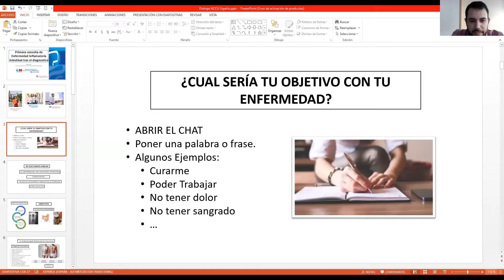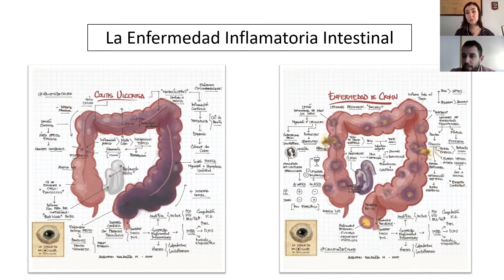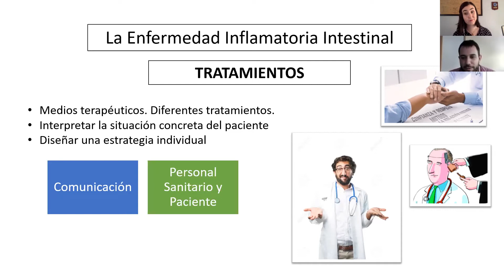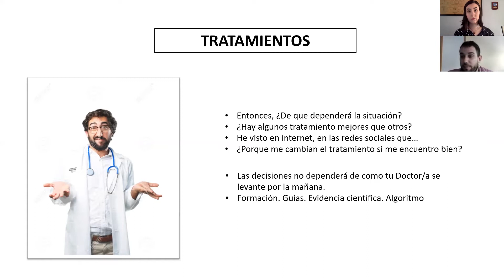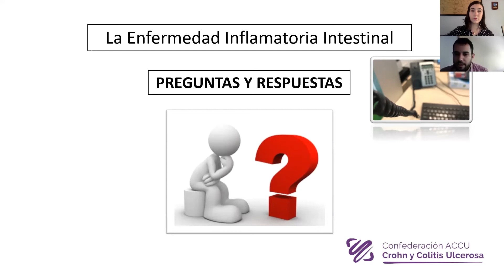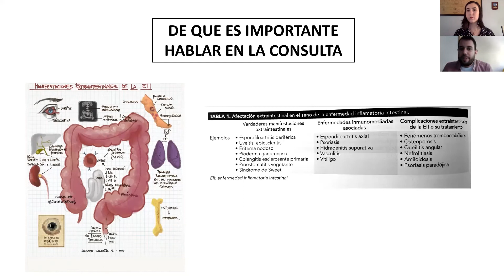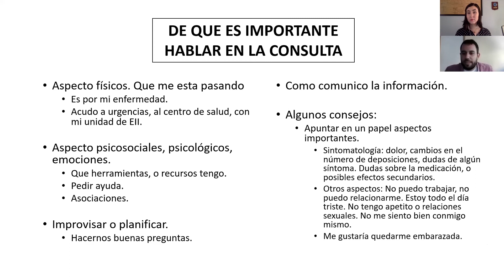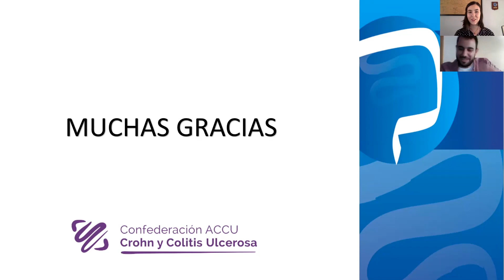La primera consulta de enfermedad inflamatoria intestinal tras el diagnóstico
Hablamos con el voluntario de ACCU España Pablo Bella, enfermero especializado en enfermedad inflamatoria intestinal (EII), sobre la primera consulta en la unidad de EII tras haber recibido el diagnóstico.

Esta sesión de Diálogos contó con la moderación de Amaranta Cantero, coordinadora del grupo de jóvenes de ACCU Madrid, y en ella se comentaron los objetivos que se persiguen con la terapia, los aspectos psicológicos que hay que tener en consulta y otras preguntas que fueron formuladas por los pacientes durante la sesión que suelen ser muy muy frecuentes entre las personas con enfermedad de Crohn y colitis ulcerosa. Tuvo lugar el 19 de junio del 2020.

El programa Diálogos cuenta con la colaboración de AbbVie, Pfizer, Takeda y Janssen.